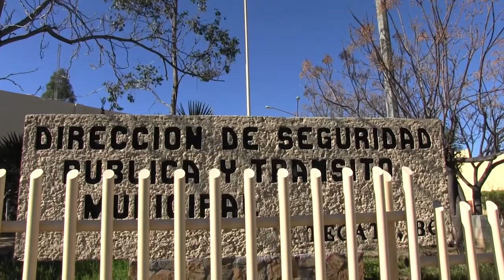AVALA SECTOR INDUSTRIAL, COMERCIAL Y TURÍSTICO NOMBRAMIENTO DE MILITAR AL FRENTE DE LA POLICÍA DE TE